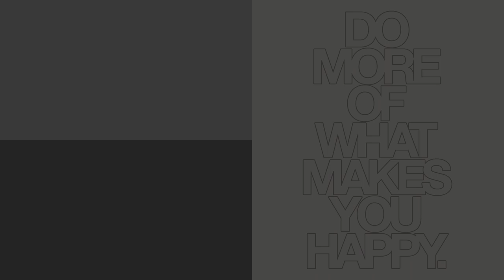Razlike između Kaby Lake i3 i5 i7 serije